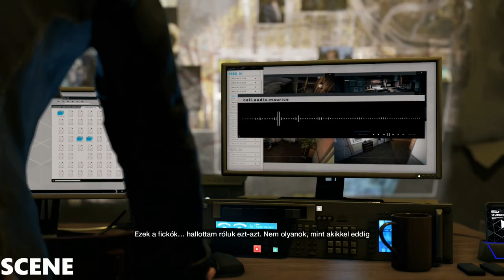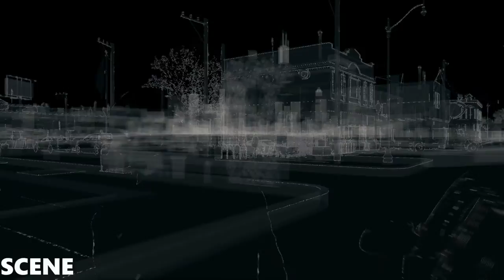Watch Dogs Walkthrough Part 2 - LITTLE FRIEND (GTX970 ULTRA )1080p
Developer: Ubisoft Montreal
Release:05/27/2014
Genre: Action Adventure
Publisher: Ubisoft